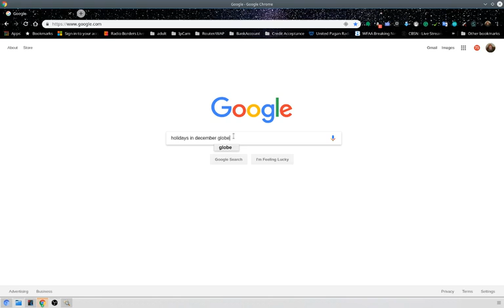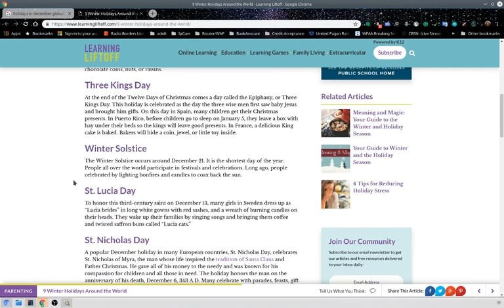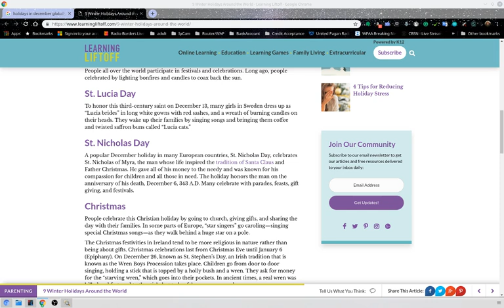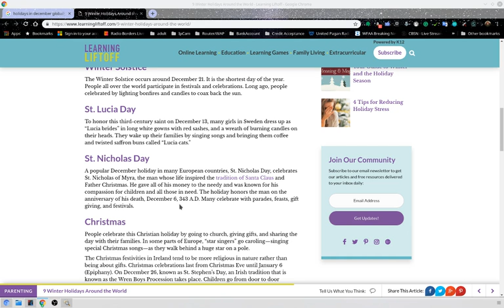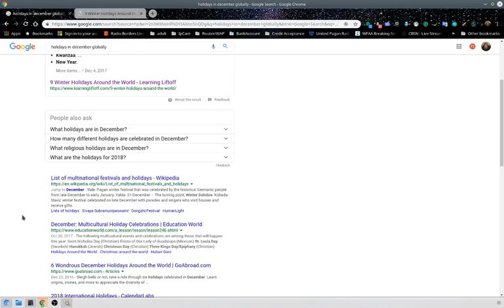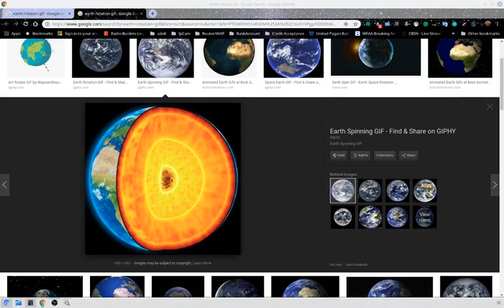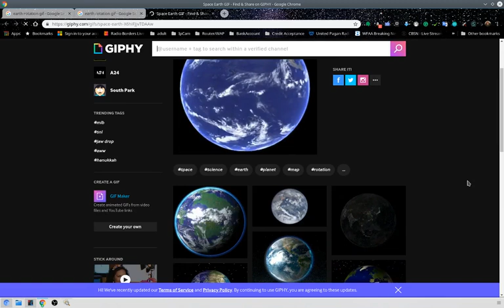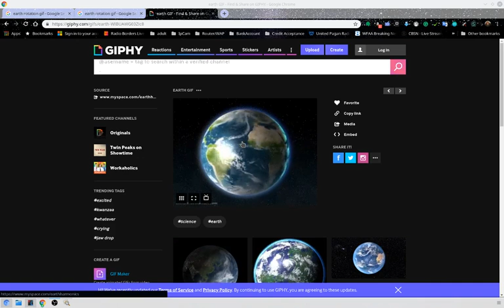OPC OMG The Holidays 12 16 18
Omg The Holidays
Yes, that time of year where people lose their mind!
Nice people turn into nasty people and the idea of what this time of year should mean goes out the window!